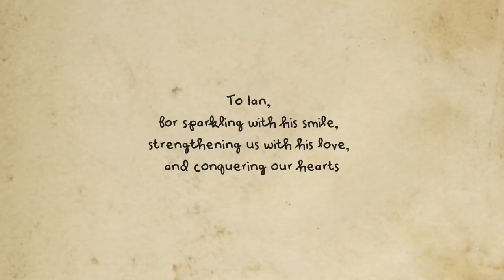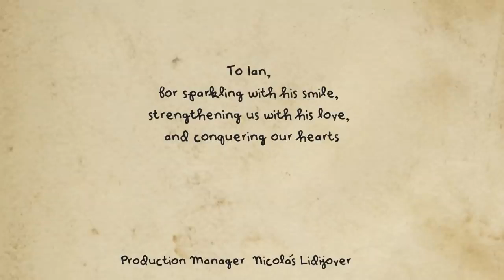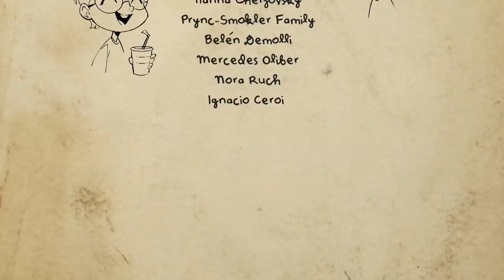Engelleri Aşmak ve Dostluk Konulu Kısa Film